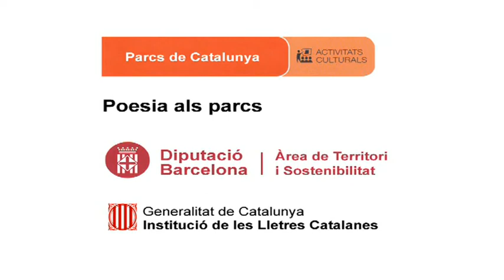Jordi Pàmias recita, La llengua dels avis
Data: 23/09/2012
Títol recital: Poesia als quatre vents
Rapsode: Jordi Pàmias
Títol poema: La llengua dels avis
Autor poema: Jordi Pàmias
Lloc: Font del Pradelló, Olzinelles. Parc del Montnegre i Corredor
Autor vídeo: Martí Montes
Productor: Parcs de Catalunya - Diputació de Barcelona